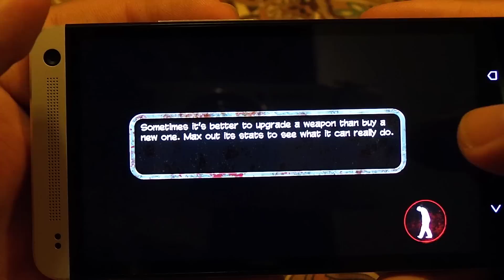The house of Dead Overkill - HTC One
Graphics and game play